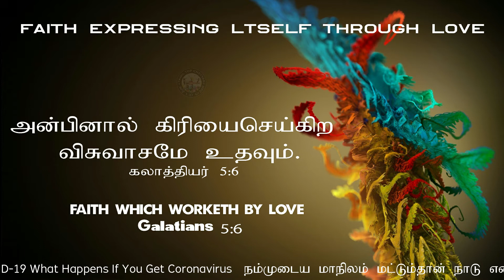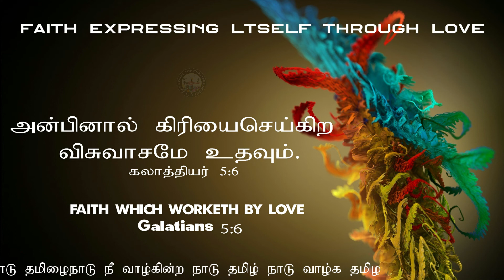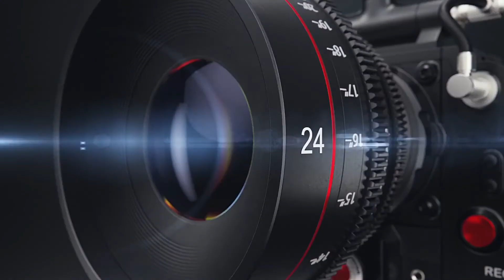Today's meditation FAITH WHICH WORKETH BY LOVE- 20.09.2020 l tamil top cheyyar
faith which works by love kjv
faith that works by love and purifies the soul
faith that worketh by love
அன்பினால் கிரியைசெய்கிற விசுவாசமே உதவும்